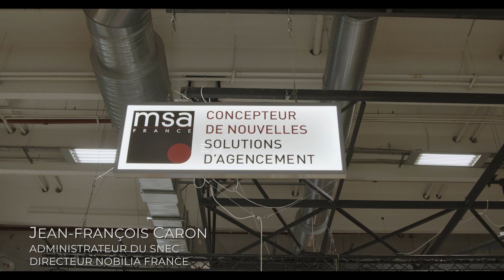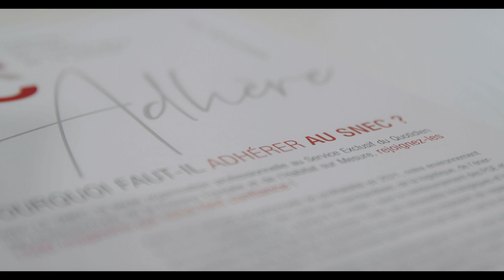MSA FRANCE et le SNEC #4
Le Syndicat National de l’Equipement de la Cuisine est une organisation nationale au service exclusif des professionnels de la cuisine.
Jean-François Caron, directeur Nobilia France et nouvel administrateur du SNEC, répond à nos questions.